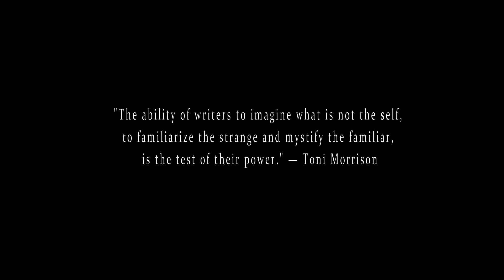The strangest thing that happened to you (Manchester)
Thank you to everyone who stopped and talked to me.

This video is made after a concept by Benjamin Reece.  He has done similar videos asking people a different question. I've been meaning to do something similar for years.🤗

My book, Whispers and Other Strange Stories, if you want to check it out: